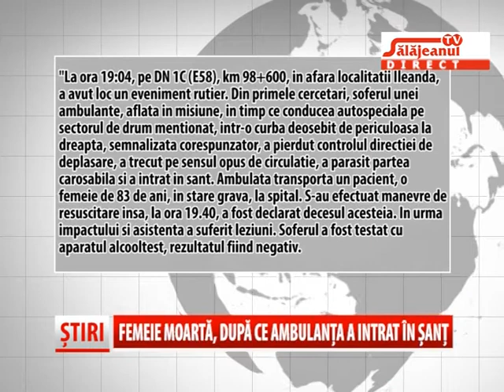FEMEIE MOARTA DUPA CE AMBULANTA A INTRAT IN SANT